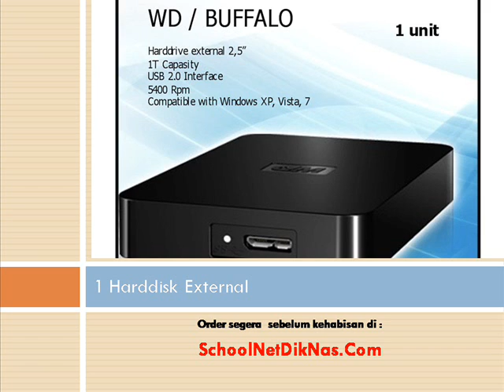paket schoolnet 2012 jardiknas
Klik Order schoolnet 2012 segera sebelum kehabisan, dapatkan paket schoolnet Jardiknas dengan harga terbaik hari ini.